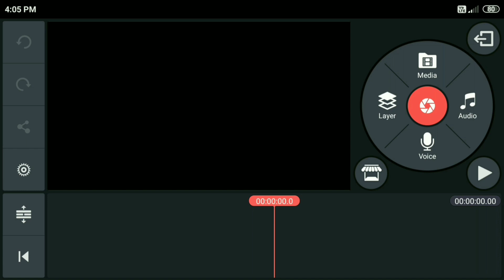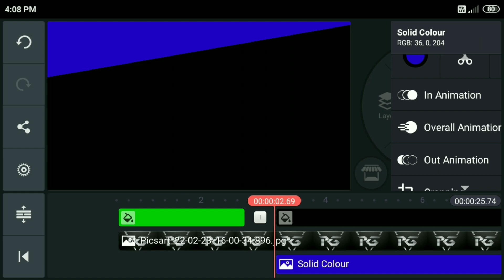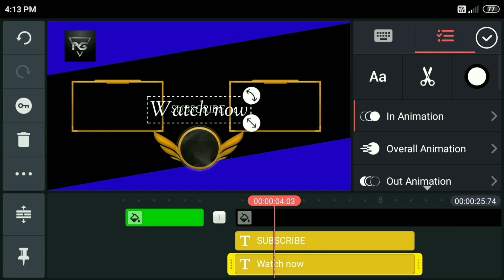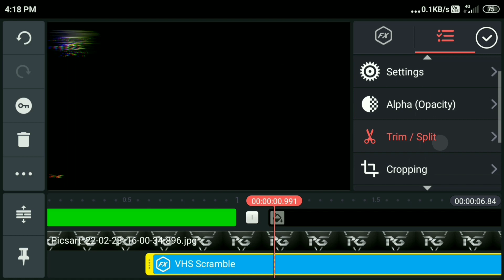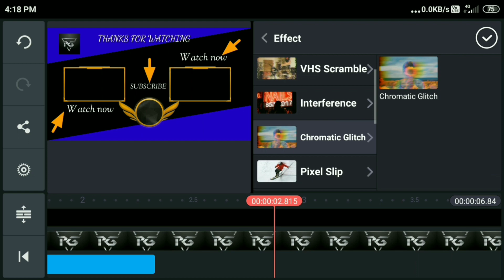How to make end screen in kinemaster for YouTube videos | YesHacker